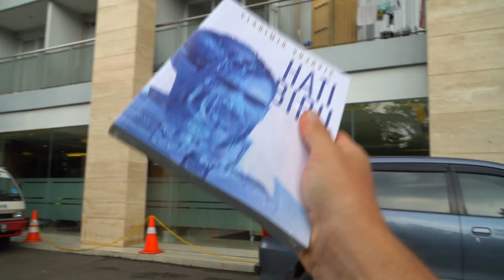Vladimir Vujovic | Andy Penders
I travelled to Bandung to catch up with Persib Bandung's stopper Vladimir Vujovic and he was kind enough to show me around.

Very impressive and worth the 3 hour drive from Jakarta. Many thanks to Vladimir, he was a top guy!